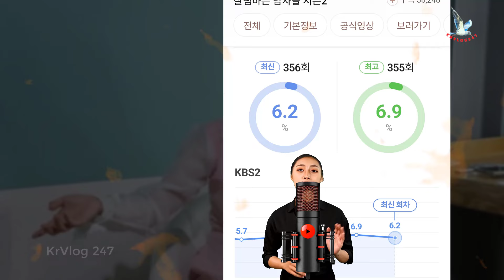KBS 2TV '살림남' 11주 연속 시청률 1위…서진, 故송해 향한 사무치는 그리움 '눈물'→박서진·이민우 1:1 PT 수업!